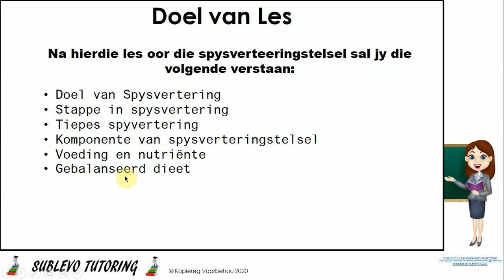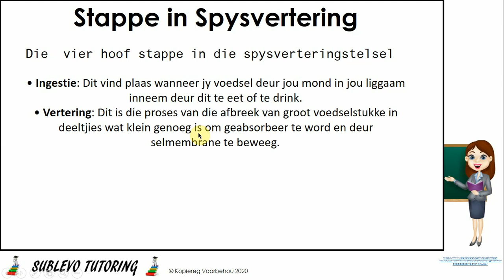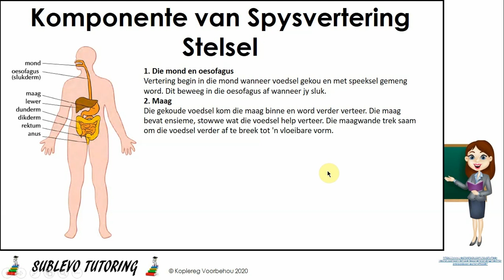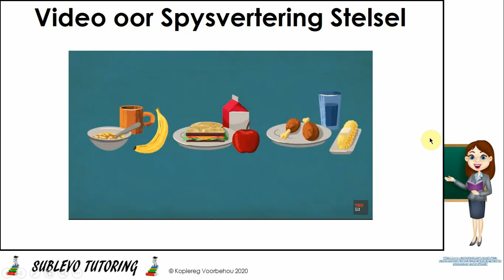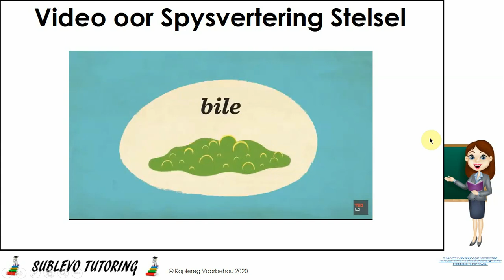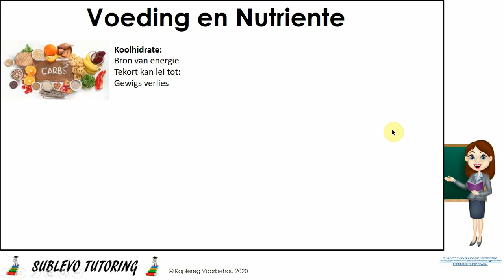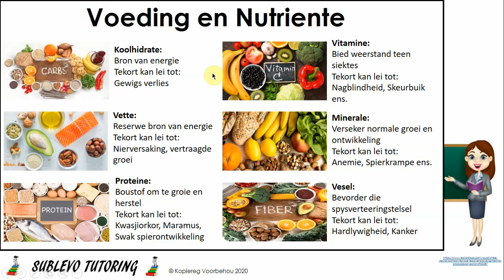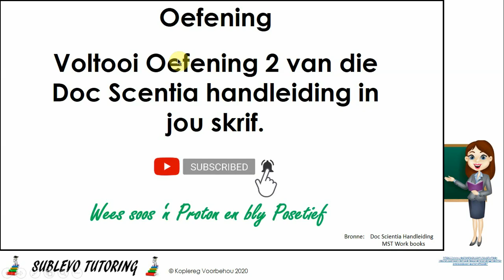Graad 9 NW SPYSVERTERINGSTELSEL (Stelsels in die Menslike Liggaam)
Bronne:
DocScientia Graad 9 Handleiding
Mst Workbooks (NW)

Thumbnail background image: Freepik.com.
This thumbnail has been designed using resources from Freepik.com